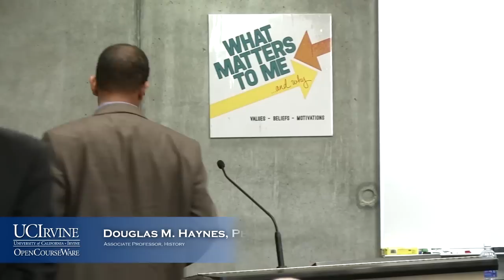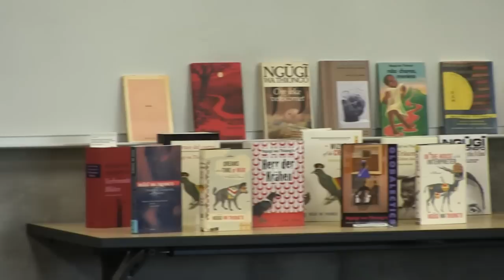What Matters to Me And Why: Ngũgĩ wa Thiong'o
Ngugi wa Thiong'o, Distinguished Professor of English and Comparative Literature, is founding director of UC Irvine's International Center for Writing & Translation. A renowned literary and social activist, Ngugi is a prolific author. His most recent novel, In the House of the Interpreter: A Memoir, has received acclaim worldwide.